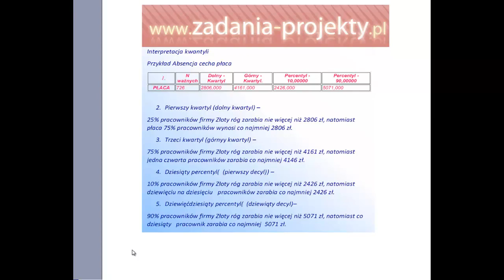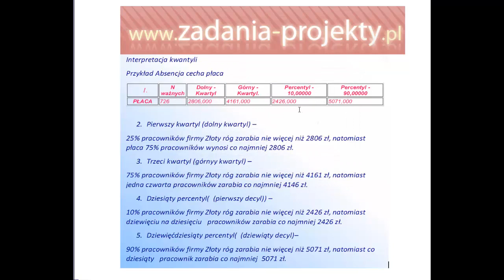Miary położenia - dolne i górne: kwartyle decyle program statystyczny interpretacja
Na przykładzie wyników z programu komputerowego przedstawiam interpretację podstawowych miar opisowych - dolny kwartyl, górny kwartyl, 10. decyl i 90. decyl.